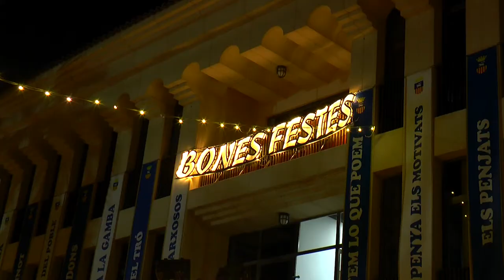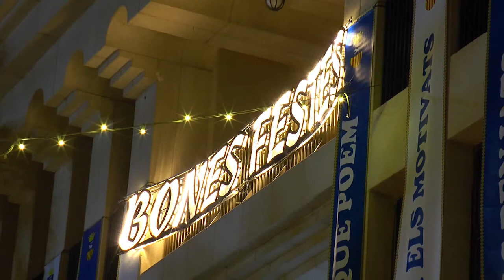Arrancan las fiestas de Sant Joan d´Alacant con la tradicional Alborada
Tras dos años de pandemia y sin poder celebrar sus fiestas debido a las restricciones de la pandemia, Sant Joan d’Alacant puede decir por todo lo alto, como lo ha hecho con su pregón, que ya está en fiestas este 2022, unos días muy esperados para todos los sanjoaneros.

Las Fiestas Mayores de Sant Joan, se celebran del 12 al 16 de septiembre y este año cuenta con nuevas máximas representantes. La Reina de las Fiestas, Sofía Sánchez Pérez y la Reina Infantil, Leyre Ballestero Martínez.

La devoción a la imagen del Cristo de la Paz se remonta al siglo XVII.Los actos religiosos principales consisten en Alborada, Maitines, Ofrenda, Misa Mayor, Procesión, Novenario y Canto de los Gozos al Santísimo Cristo, conjunto de coplas que cuentan la historia, devoción y milagros de la imagen en Sant Joan.

Hay muchas ganas de vivir los festejos y eso se nota en la gran afluencia de espectadores que ha tenido este acto

Unos festejos que se prolongarán  hasta el 16 de septiembre.